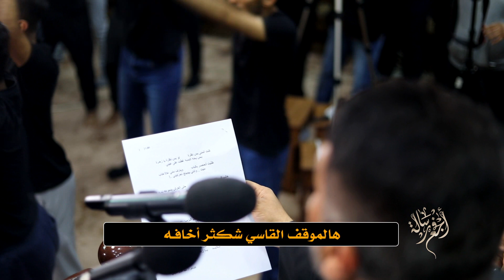أفجع رسالة | جعفر الدرازي استشهاد الزهراء ع ١٤٤٠ هـ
في ذكرى إستشهاد
السيدة فاطمة الزهراء
الرواية الثالثة
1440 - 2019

في
حسينية النعيم الغربي
مملكة البحرين

أداء
جعفر الدرازي

كلمات الأستاذ
سيد علوي الغريفي

مخطوطة الأستاذ
نبيه الغربال

تصوير
حسين القــــرمــــزي
يونـــــــس الصيـــقل

تصوير فوتوغراف
فاضل المطوع

التسجيل
محمد البوري

الهندسة الصوتية
حسن مرهون

الرعاية الإعلامية
قناة العقيلة الفضائية

صوت الشيعة

صوت الحسين

إنتاج
القرمزي للإنتاج الفني
2019